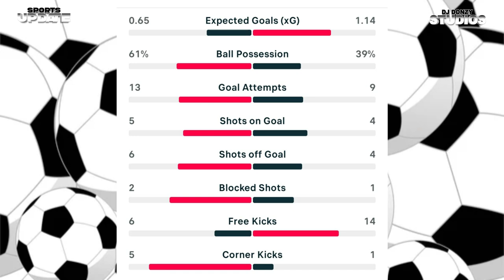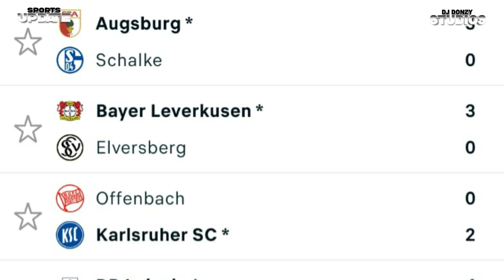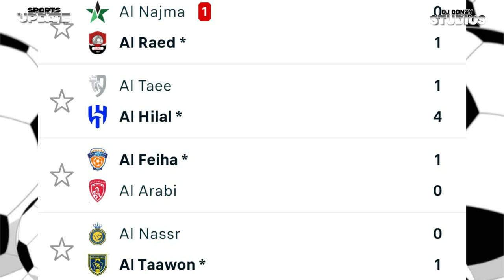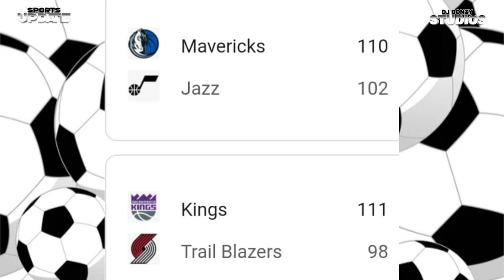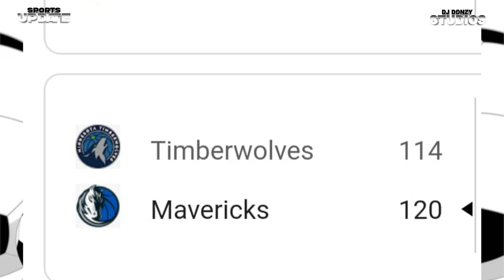29th October 2024 Match Results Serie A, EFL Cup, DFB Pokal, King Cup, NBA, and Manchester "U" News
Match Results for Italian Serie A, EFL Cup, German DFB-Pokal, King Cup, NBA, and Breaking News from Manchester United on 29th October 2024